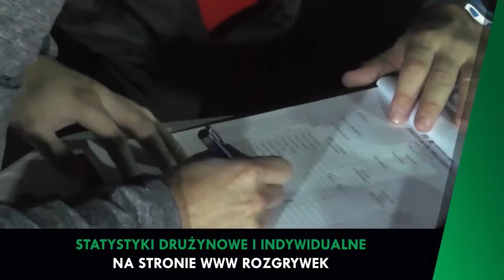17.09.2015 III Liga C - Colorex vs. FMCTI